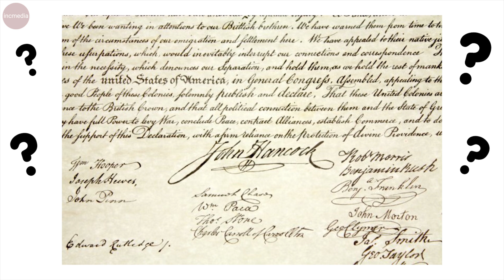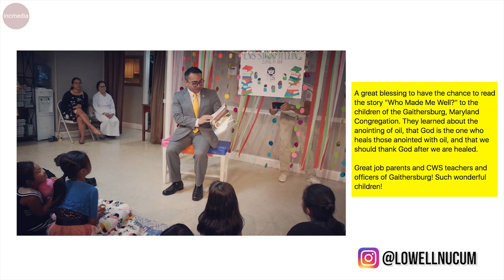K-Pop Video featuring an Iglesia Ni Cristo House of Worship | Social Media Roundup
K-Pop Video featuring the House of Worship in Saipan

Newly Weds Visiting the Places of Worship in Europe

Inaugural Worship Service in Portage La Prairie,  Central Canada

New Multimedia Bureau Member!